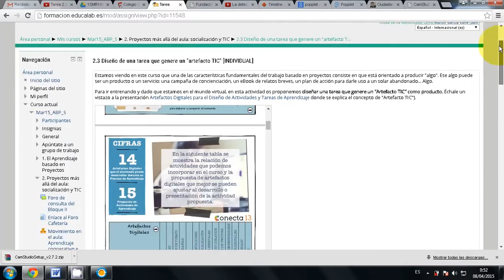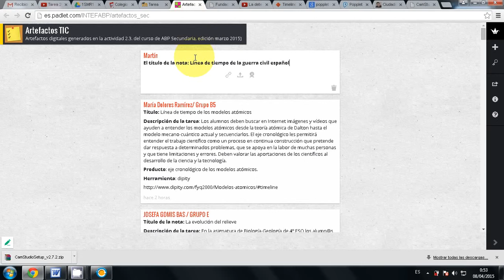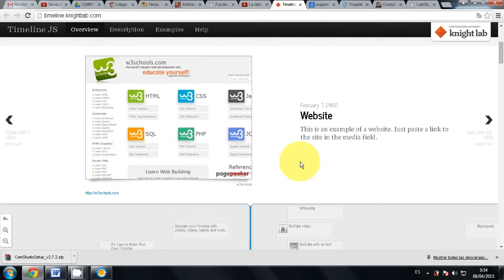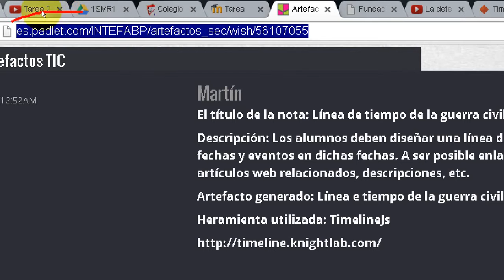ABP INTEF 2.3